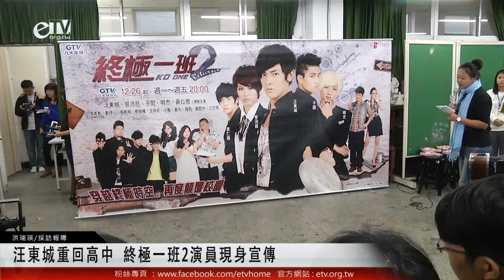汪東城重回高中 終極一班2演員現身宣傳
汪東城重回高中，終極一班2即將上映，12/18大東與其他5位演員現身明倫高中做宣傳，並安排6人擔任人體模特兒讓學生速畫